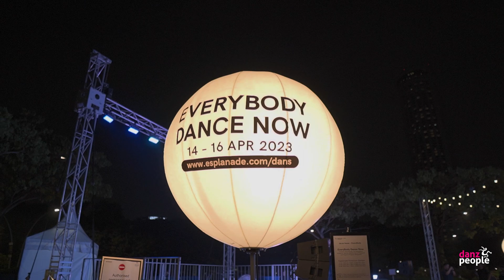Esplanade Dans:Focus 2023 with Danz People (Hip Hop)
Esplanade presents Everybody Dance Now!
Hip Hop trendingfriday with Danz People & Instructor Paul
14th April 2023